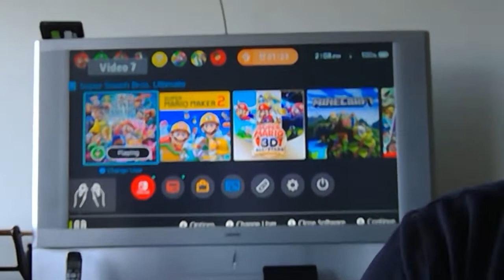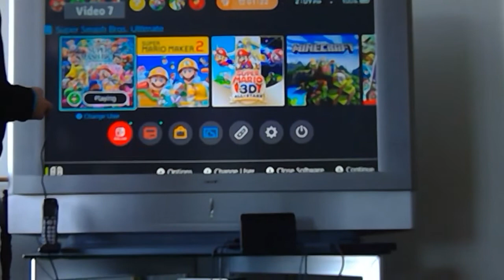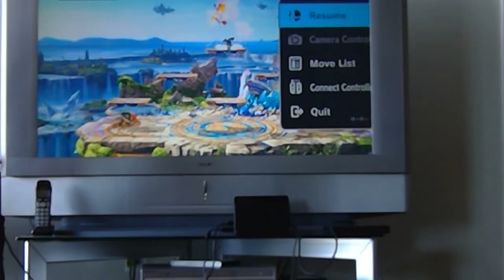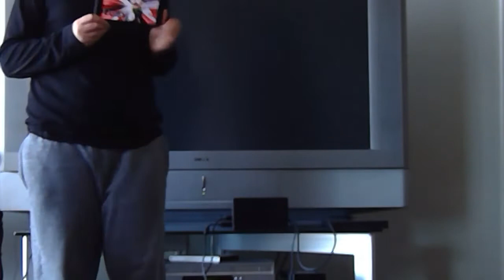Cousin Time 2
Tall Kid, Leader, Speedy, Sports Lover= ct2